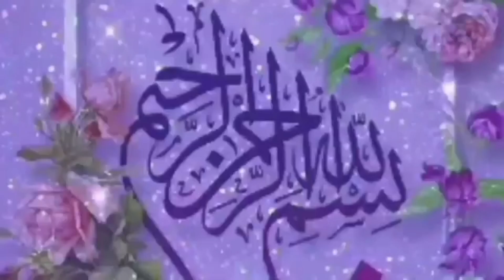Authentic Dum Ka Qeema Recipe |Smoky & Flavorful Minced Meat|How to Make Perfect Dum Ka Qeema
Dum Ka Qeema By Saniya's Food
Welcome to Saniya's Food! In today's recipe, we're making a mouthwatering Dum Ka Qeema—a classic Pakistani dish that's full of rich, smoky flavors. This dish features finely minced meat that's marinated in a blend of aromatic spices and slow-cooked to perfection using the traditional 'dum' technique. The result is tender, juicy qeema that's bursting with flavor. Serve it with warm naan or paratha for a meal that will leave your taste buds craving more! Perfect for family dinners or special occasions. Watch the full recipe to learn all the tips and tricks for making this delicious dish at home. Enjoy!